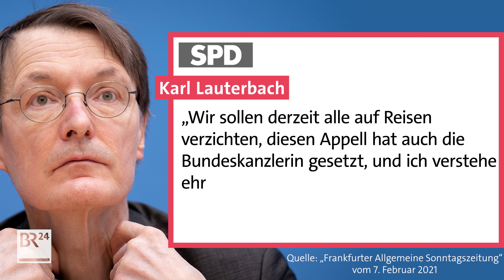FC Bayern bei der FIFA Klub-WM in Katar: Darf König Fußball alles?! | Possoch klärt | BR24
Der FC Bayern, RB Leipzig und Borussia Mönchengladbach sind nur drei von sechs deutschen Profifußball-Vereinen, die in den kommenden Wochen wieder für internationale Wettbewerbe durch ganz Europa jetten – hauptsächlich in Corona-Risikogebiete. Eine Bewegungsfreiheit, auf die der normale deutsche Bürger in Lockdown-Zeiten verzichten muss. Und jetzt ist auch noch Thomas Müller in Katar positiv auf Corona getestet worden! Darf König Fußball alles?! Possoch klärt!

INHALT
00:00 Darf König Fußball alles?!
00:44 Uli Hoeneß über Profisport während Corona
01:10 Besondere Privilegien für Profifußball und Profisport
02:12 Corona-Test-Kapazitäten für den Profifußball
03:13 Die internationalen Reisetermine der deutschen Profivereine
03:47 Bernd Schmelzer, BR-Sportreporter, über die Risiko-Reisen der Profivereine
05:50 Profifußball als Mehrwert für die Gesellschaft?
06:13 Prof. Dr. Frank Padberg über den psychologischen Mehrwert von Profifußball in der Pandemie
07:17 Kippt die Akzeptanz für den Profifußball?
07:56 Bernd Schmelzer über die Akzeptanz des Profifußballs
09:20 Karl Lauterbach, SPD-Gesundheitsexperte, über die internationalen Profifußball-Spiele
09:48 Stephan Pilsinger, CSU-Gesundheitsexperte, über die Privilegien des Profifußballs
10:31 Profifußball vs. Lockdown-Alltag

Es war ein echter Aufreger: Die Verantwortlichen des FC Bayern zeigten sich wütend auf Brandenburger Behörden. Die ließen die Mannschaft nach einem Spiel gegen Hertha BSC aus der Bundeshauptstadt am vergangenen Freitagabend nicht abfliegen, da es bereits Mitternacht war. Der Flughafen BER hat ein Nachtflugverbot ab 0 Uhr. Der Verein konnte erst nach mehreren Stunden Verspätung und einer Zwischenlandung in München die Reise nach Katar zur Klub-WM antreten. SPD-Gesundheitsexperte Karl Lauterbach stellt nun solche internationalen Fußball-Wettkämpfe in Frage.

Müssen Fußballer in der Welt umherfliegen?
Der frühere Bayern-Präsident Uli Hoeneß hat den Vorfall am Flughafen in Berlin als "Skandal ohne Ende" kritisiert. Dagegen zeigt Gesundheitsexperte Karl Lauterbach in der aktuellen Lage kein Verständnis für Spiele der Champions League. Er sieht auch eine mögliche Austragung von der Fußball-EM und Olympia als "kritisch" an. Dieser Wettbewerb setze das "falsche Signal", sagte Lauterbach in der "Frankfurter Allgemeinen Sonntagszeitung" mit Blick auf die anstehenden K.o.-Spiele in der Fußball-Königsklasse.

Hoeneß sieht UEFA-Pläne kritisch
Vorstandvorsitzender Karl-Heinz Rummenigge hingegen sieht das anders. Die Münchner würden schließlich bei der Club-WM in Katar "als deutscher Verein für unser Land" antreten. Der Titelgewinn "würde der Bundesliga und damit auch unserem Land nicht schlecht zu Gesicht stehen", sagte Rummenigge. Trotz allem sieht auch Hoeneß die Pläne der UEFA kritisch. Das Festhalten der Europäischen Fußball-Union an einer EM in zwölf Ländern in Zeiten der Corona-Pandemie halte er für falsch.

Presenter: Dominic Possoch
Videoproduktion: Simon Bachhuber
Grafik: Multimedia Design
Recherche und Text: Dominic Possoch, Adrian Dittrich
Redaktion BR24: Gudrun Riedl, Hendrik Loven
© BR24